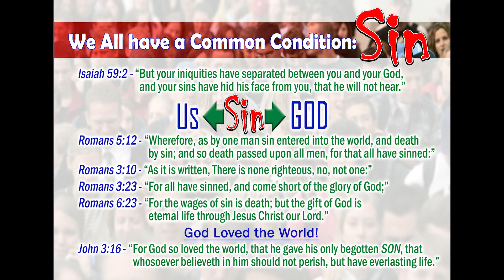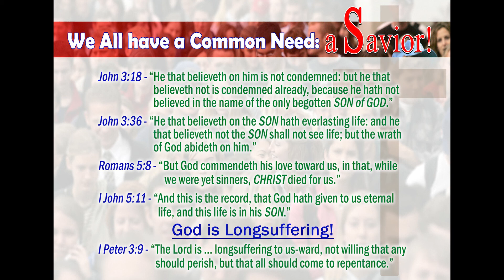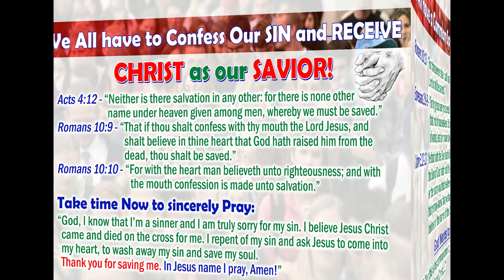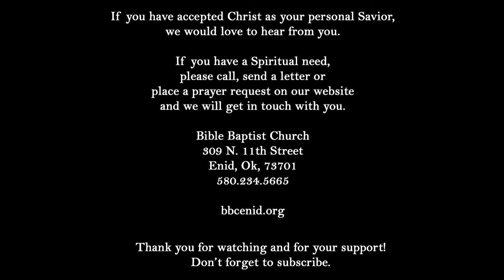Christian Three Fold Relationship Pt 3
Sunday Evening Worship Service 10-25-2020